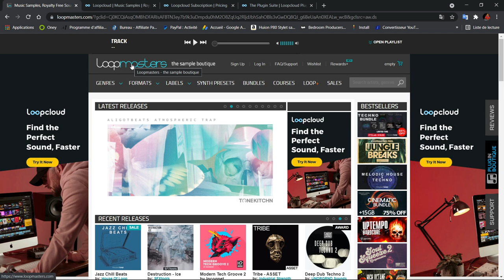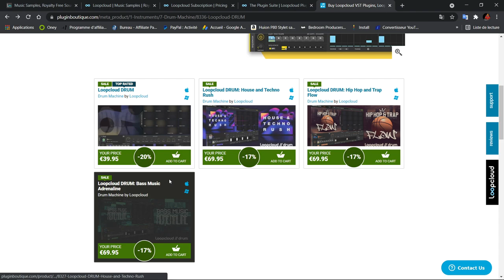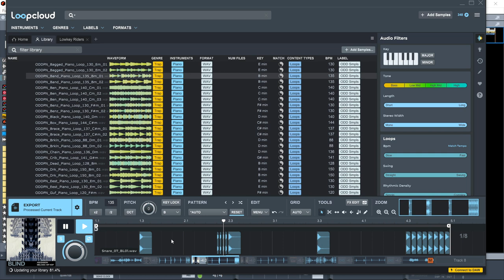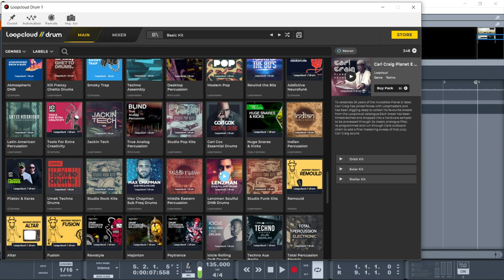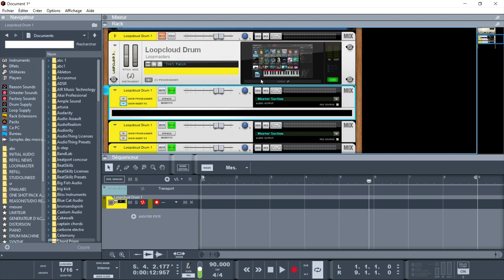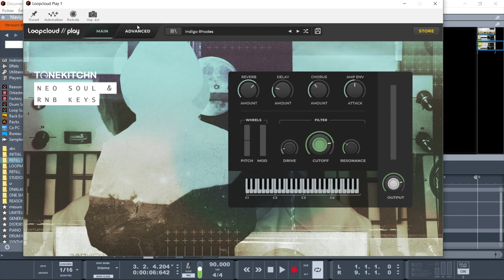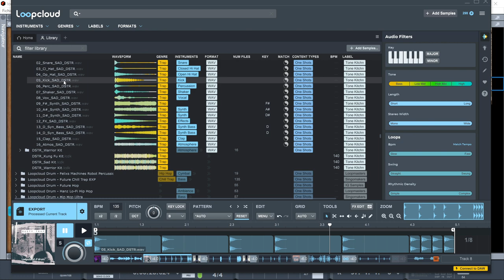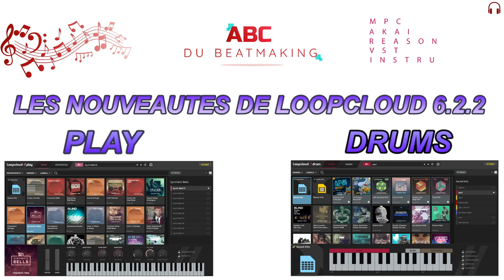LES NOUVEAUTEES DE LOOPCLOUD DRUM ET LOOPCLOUD PLAY